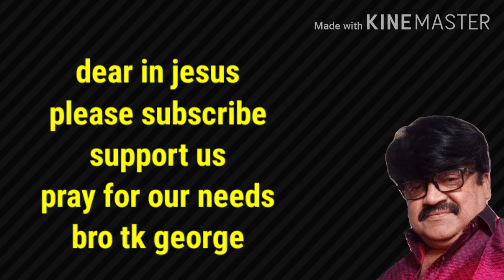ದುರಾಸೆಯ ಧನಿಕ ನರಕಕ್ಕೆ. ಕುಷ್ಟ ರೋಗಿ ಸ್ವರ್ಗಕ್ಕೆ. tkgee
ಯೇಸು ಸ್ಪರ್ಶ team---fr Franklin presents